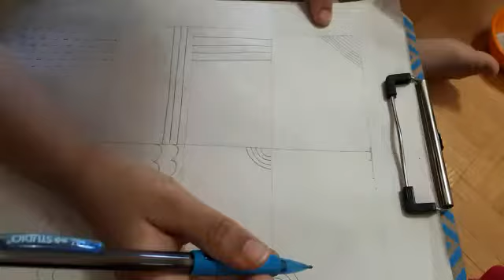Charan Basic Drawings Part 2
Basic Drawings to improve from initial stage